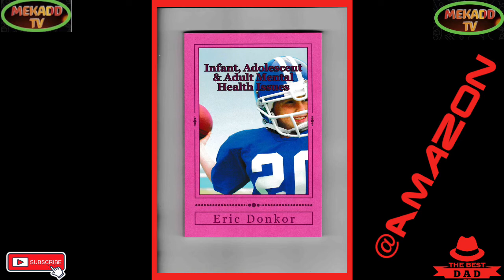INDONESIA FOREIGN MINISTER RETNO MARSUDI ADDRESSES THE GENERAL ASSEMBLY OF THE UNITED NATIONS